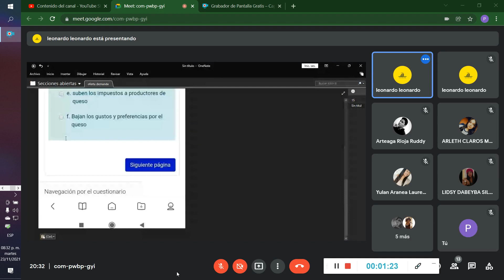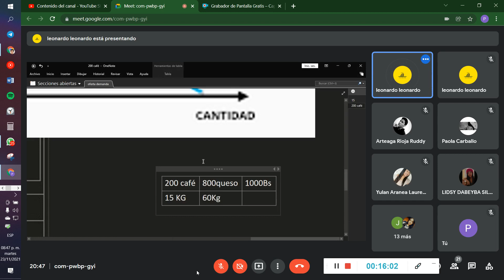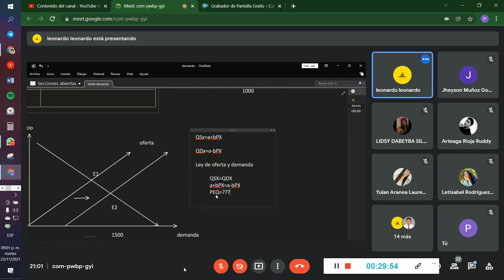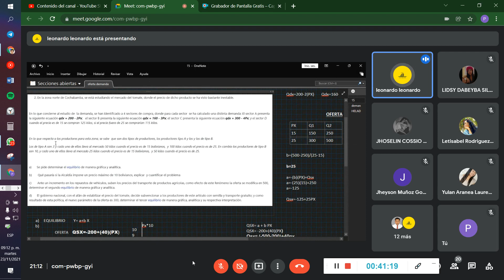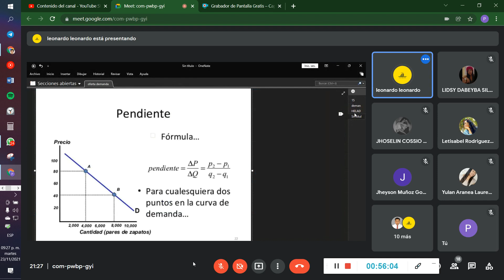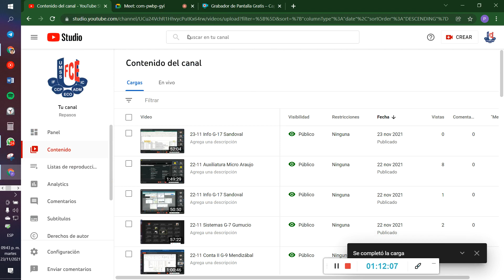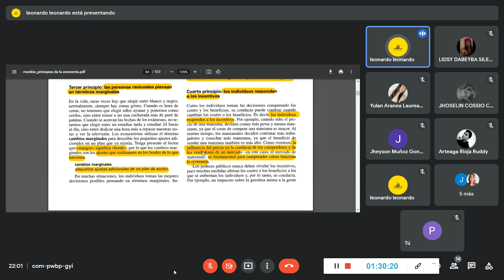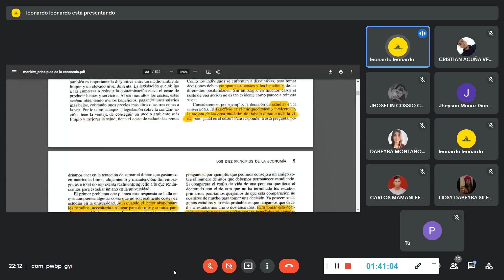23-11 Auxiliatura de Micro Araujo